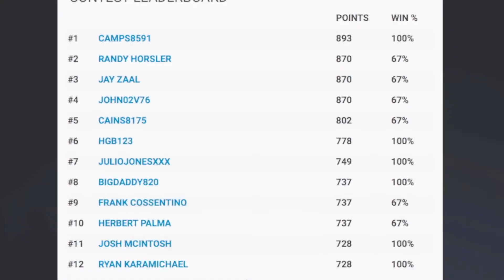NFL: Washington Redskins vs. Dallas Cowboys - Thur, Nov 30